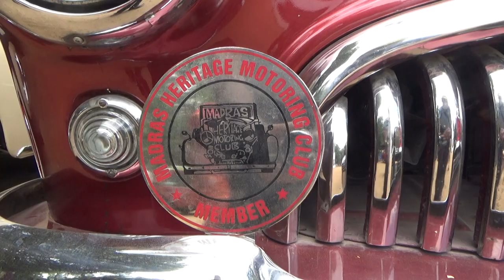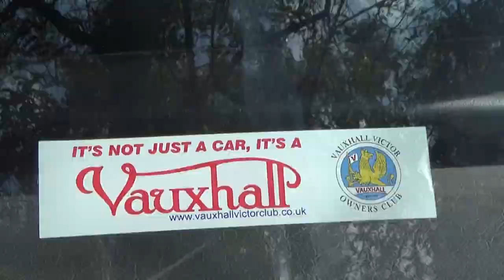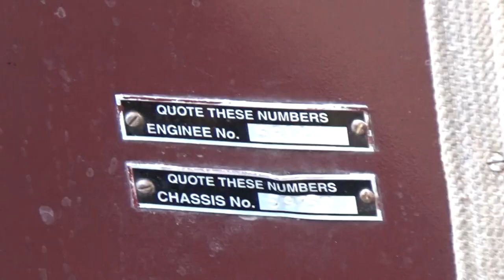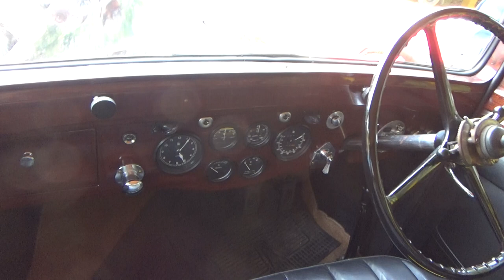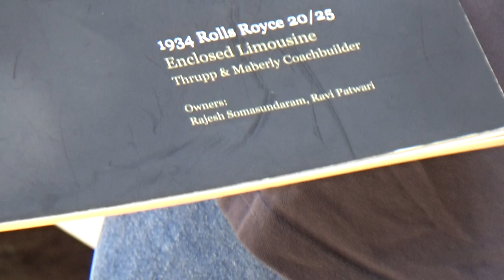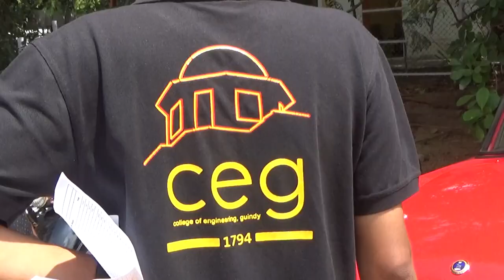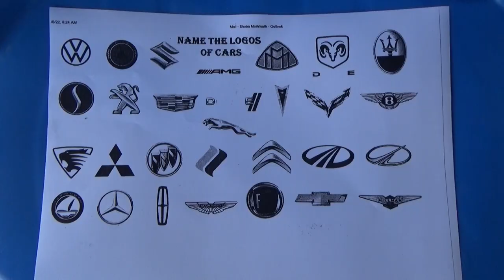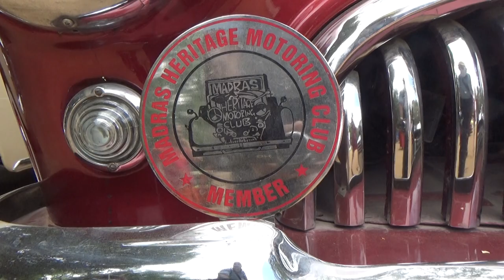Our Alumni Club: Vintage Car Show 2022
Vintage Car Show By Alumni Club Anna University & Madras Heritage Motoring Club; Members Of Both Clubs Are Grateful To One Another For A Spectacular Show; Sunday, March 6, 2022